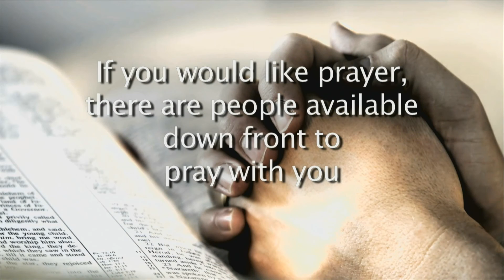Baptism, 11-25-18, Ft. Lupton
Baptism, November 25, 2018, Ft. Lupton Campus